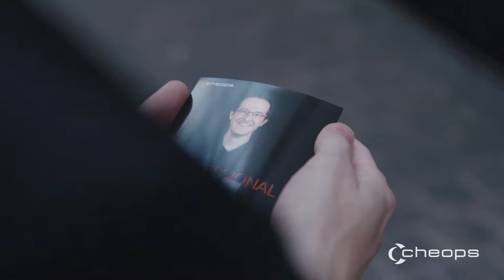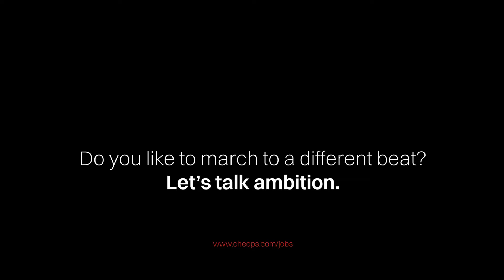Cheops Party 2018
Bij Cheops nemen we de tijd om samen successen te vieren. Dit was de Cheops Party 2018. Wil je er volgend jaar bij zijn? We zoeken collega’s